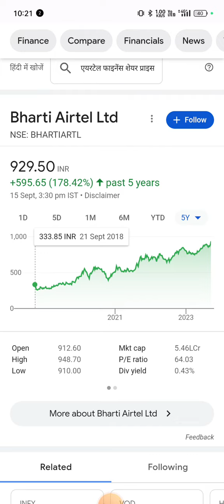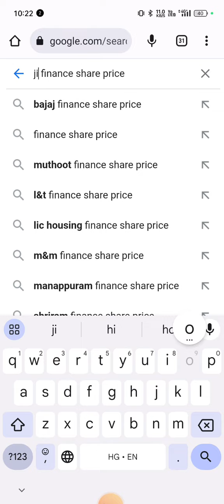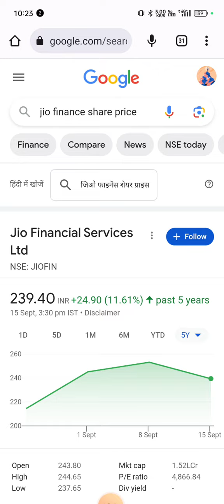jio finance v/s Airtel finance crop stock paisa 📈increase .long time investment 🎯future stock app 🖇️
विश्वकर्मा पूजा की शुभ अवसर पर आप लोगों के लिए बेहतर शुरुआत करने का मौका download app link डाउनलोड करें

कल की शुरुआत आज से करें.

Invest and trade with Kite by Zerodha, India’s largest retail stockbroker. Open an account now.
Trading app dhan
finance v/s Airtel finance crop stock paisa 📈increase .long time investment 🎯future stockVLE का फुलफॉर्म है - "Village Level झारखंड में ग्रामीण क्षेत्र में से प्रज्ञा केंद्र के रूप में जाना जाता है इस सेंट्रल गवर्नमेंट की प्रोजेक्ट है Entrepreneur" जिसका हिंदी में अर्थ है - "ग्राम स्तर के उद्यमी" । VLE भारत सरकार के द्वारा चलाई जाने वाली Common Service Centre के operator ( संचालक) को कहा जाता है।
एक गांव में कितने सीएससी सेंटर खोले जा सकते हैं? ग्रामीण इलाकों में Sahaj Jan Seva Kendra / CSC Center आपको आसानी से मिल सकता है। सरकार के नियम के अनुसार हर एक गांव में एक सहज जनसेवा केंद्र खोला जा सकता है
सीएससी रियली धीरज वर्मा एक सीएससी संचालक है साथ में ट्रेडिंग का काम करते हैं जो लोगों को सर्विस पहुंचने की काम करते हैं ग्रामीण वंचित लोगों को सरकार द्वारा चलाई जा रही है कार्यक्रम को हर घर तक पहुंचने में सफल कार्य करें लगातार 5 सालों से लोगों को सेवड़ी तैयार है और अपना इनकम के लिए ट्रेडिंग के जरिए इनकम जनरेट कर और इनका लक्ष्य है कि ट्रेडिंग लोगों को भी बताएं ताकि लोग बेहतर जिंदगी के लिए स्टॉक मार्केट में किसी कंपनी का स्टॉक खरीद सके जिससे बेहतर रिटर्न मिल सके और अपनी दैनिक जीवन में बदलाव कर सके सीएससी पहले धीरज वर्मा लगातार लोगों की सर्विसेज देते यार झारखंड गिरिडीह से और इनका यूट्यूब चैनल है यूट्यूब के जरिए भी लोगों को सर्विसेज के बारे में जानकारी देते हैं CSC vle Dhiraj Verma details CSC vle Dhiraj Verma धीरज वर्मा के बारे में जानने के लिए आप हमें गूगल में भी सर्च कर सकते हैं

विश्वकर्मा पूजा की शुभ अवसर पर आप लोगों के लिए